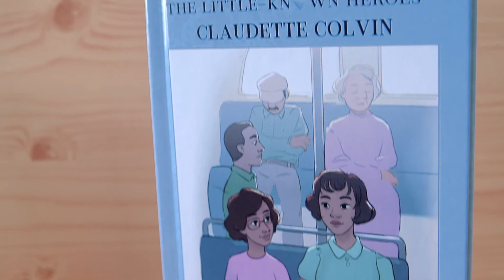Amanda and Taylor Testimonial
Amanda and Taylor share their experience reading Claudette Colvin with their children.